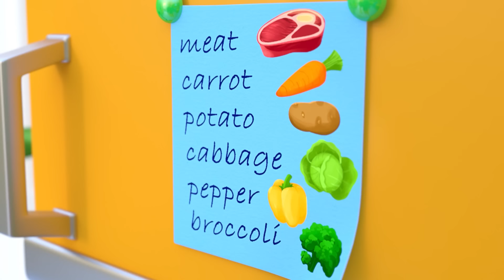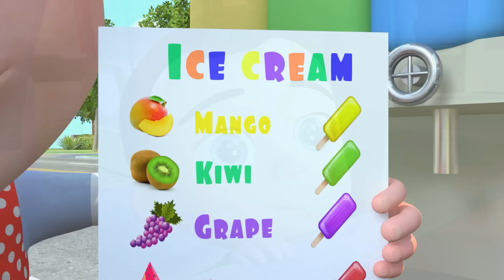Sick Song (Mommy Version) + more Baby Songs & Nursery Rhymes